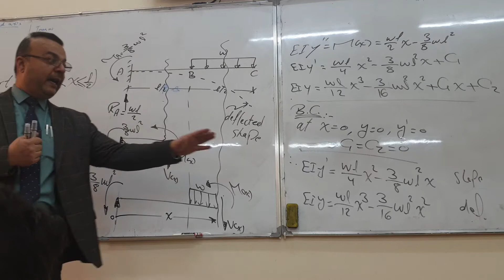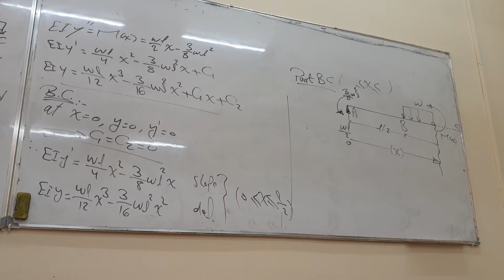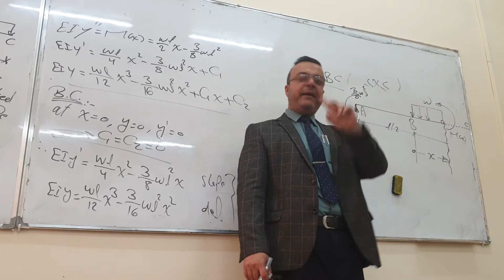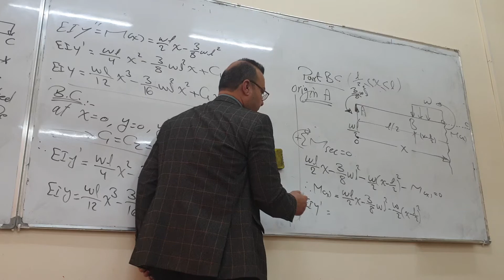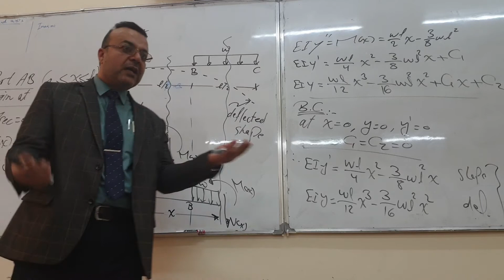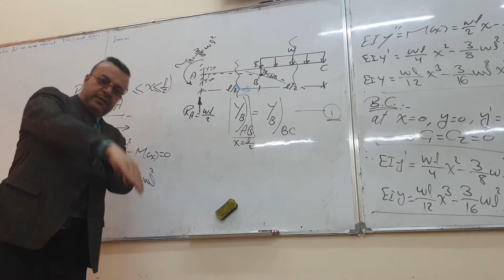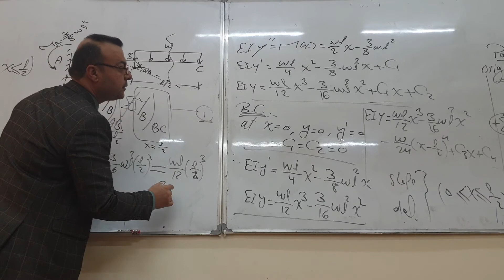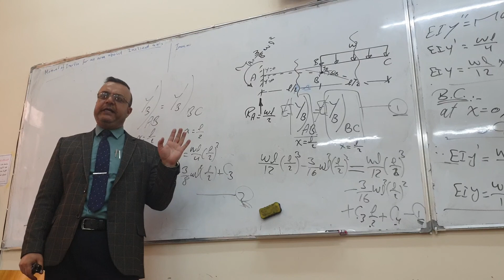Ch08 Lec 06